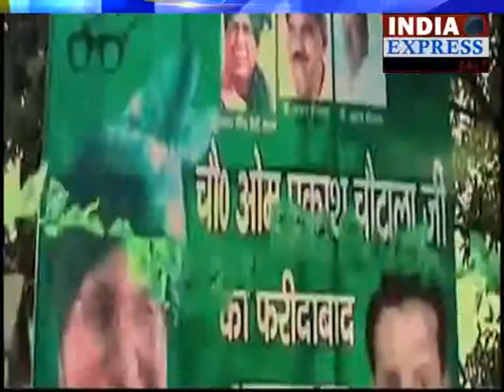Amit Shah target on rahuls statement said dynasty congresss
बीजेपी प्रमुख अमित शाह ने भारत में वंशवाद पर राहुल गांधी की टिप्पणी की आलोचना करते हुए कहा कि परिवारवाद देश की नहीं बल्कि कांग्रेस की खूबी है. वहीं केंद्रीय वित्त मंत्री अरुण जेटली ने राहुल के बयान पर शर्मिंदगी जाहिर की है.

शाह का कहना है कि बीजेपी देश की एकमात्र ऐसी पार्टी है जिसमें आतंरिक लोकतंत्र है. एक सम्मेलन को संबोधित करते हुए शाह ने कहा की वंशवाद कांग्रेस की खासियत है. इसे देश पर नहीं थोपिए राहुल जी.
जेटली ने भी राहुल गांधी को निशाना बनाते हुए कहा की ‘कांग्रेस के बारे में क्या कहें? उस दिन मैं शर्मिंदा हुआ जब उन्होंने अमेरिका में कहा कि वंशवाद इस देश के स्वभाव में है. भारत के नेता सिर्फ पारिवारिक वंश से ही आ सकते हैं और कहीं से नहीं.  उन्होंने आरोप लगाया है कि कांग्रेस ने अपने वोटों के लिए गरीबों को गरीबी में रखा.